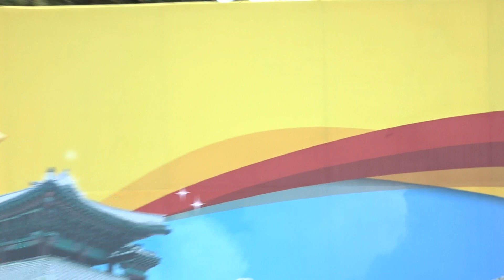가수 나도경-평생 내편+낙동강700리길_박남춘의 전국노래교실을찾아서-홍성군편_영상감독 이상웅-2015.05.26. 00057